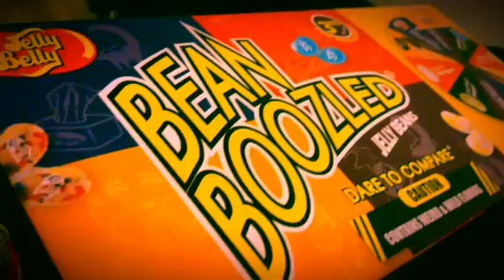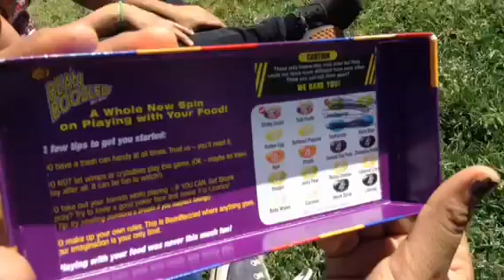Bean boozled challenge(gone wrong)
Wat up guys it Ur GURL alex and mayra and special guest my couzin Ødâłîš
So Ødâłîš brought this box of the broozled bean so we decided to do Tht for flirty birdy Tuesday since we haven't done tht in a long as while so yea like subscribe

Alex_the_rebel

Alex rebel

alexa_loca69
        Or
Alex_rebel13

️Laterz for now